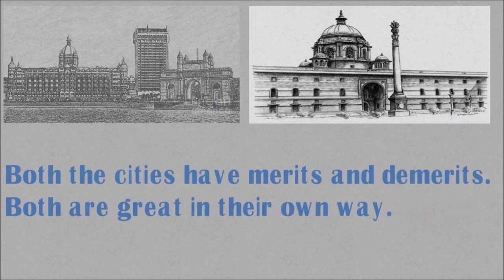Mumbai vs Delhi 2017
Find out which city is better! Financial Capital: Mumbai or Capital city of India: Delhi?

Mumbai is the most populous city in India and the ninth most populous agglomeration in the world, with an estimated city population of 18.4 million. Along with the neighbouring regions of the Mumbai Metropolitan Region, it is one of the most populous urban regions in the world and the second most populous metropolitan area in India, with a population of 20.7 million as of 2011.

According to 2011 census, Delhi's city population was about 11 million, the second highest in India after Mumbai, while the whole NCT population was about 16.8 million, making it the world's 3rd largest city proper by population.